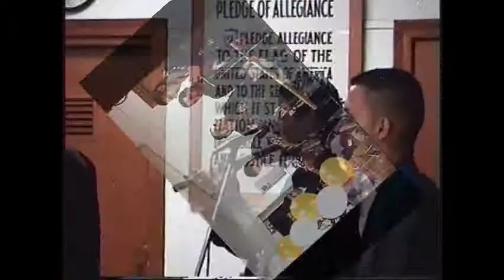HERMANO TEMO CERRO AGUDO GRUPO ACAINA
CANTANDOLE A SU AHIJADA